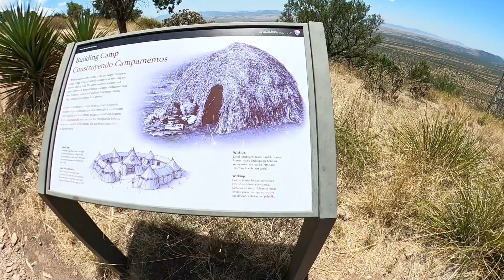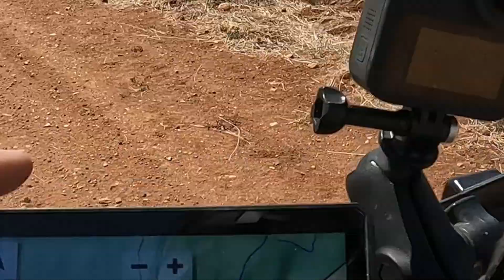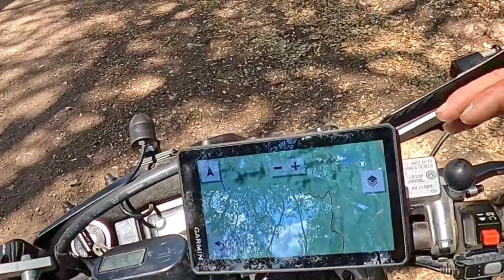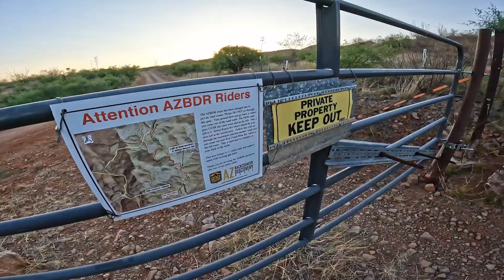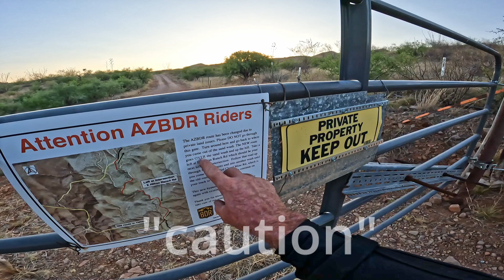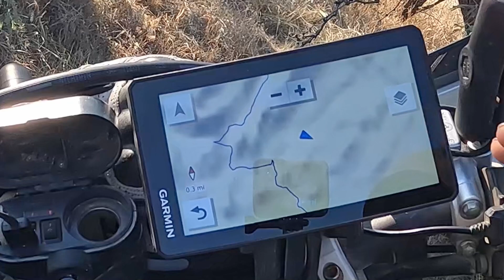Transamerica Trail, AZBDR; Trouble Ahead.....Action on the trail,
Cross Country Motorcycle Adventure TAT, BDR's & GPX Routes
Episode # 3
Transamerica Trail East is where I'm heading. A beautiful start to the AZBAT until I encounter the steep rocky hill climb where
I met my match... Trouble Ahead is the first two days of the trail.

Stock Media provided by MarcBeasley / Pond5
Stock Media provided by toyinvention / Pond5